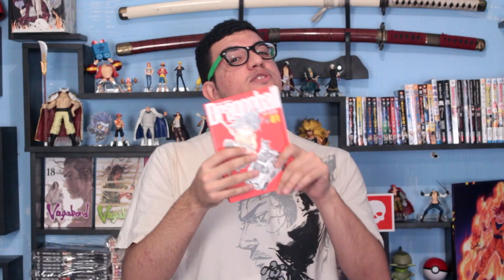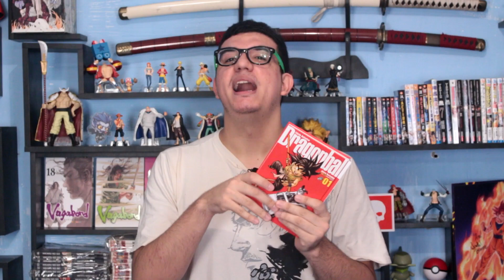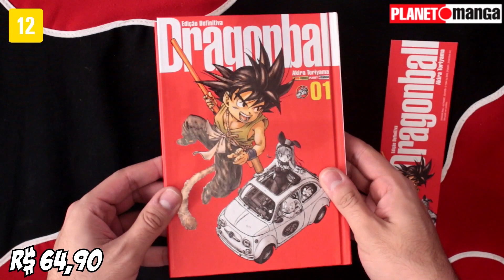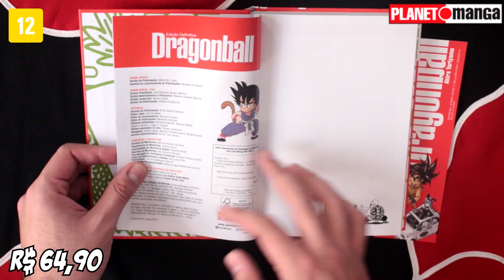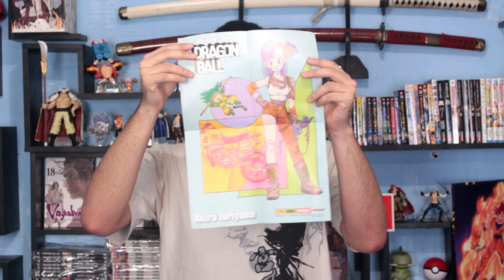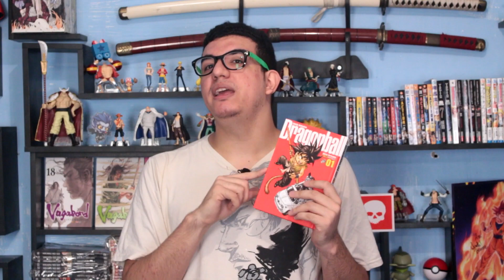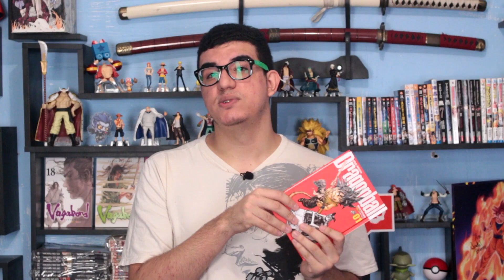[Review] KANZENBAN DRAGON BALL (EDIÇÃO DEFINITIVA DA PANINI) - VALE A PENA PELO PREÇO E QUALIDADE?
Vol 1

Vol 2

Vol 3

Fazendo as compras pelos nossos links, você ajuda o canal e motiva os criadores a estarem postando mais conteúdo.

Fernando Almeida
Felipe Bianchini
Bernardo Castro
Alberth Diniz
Leonardo Rocha
Allan Kryese

Valeu Galera!